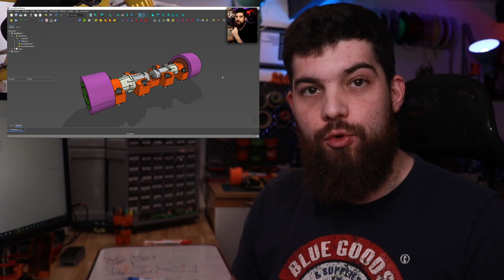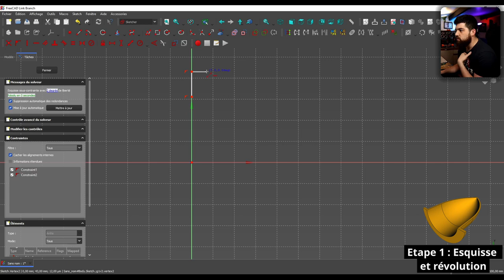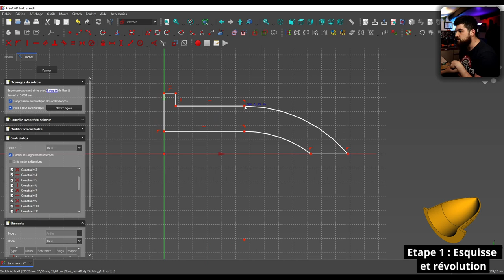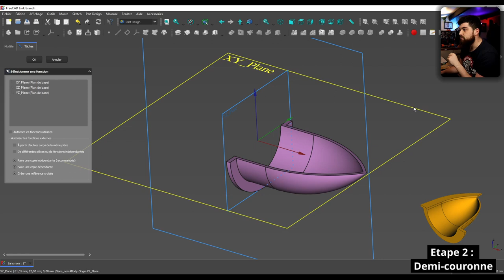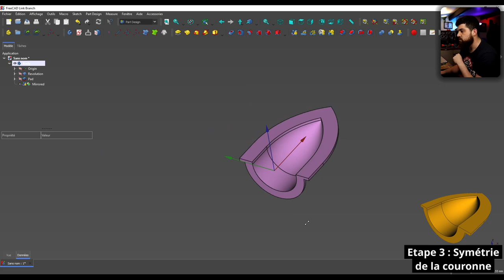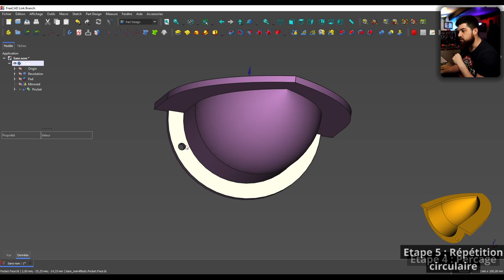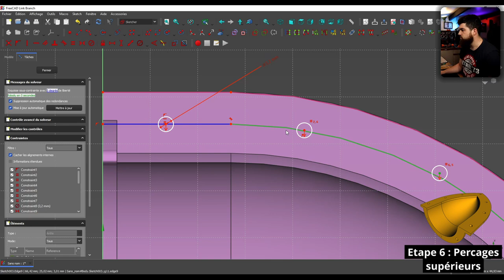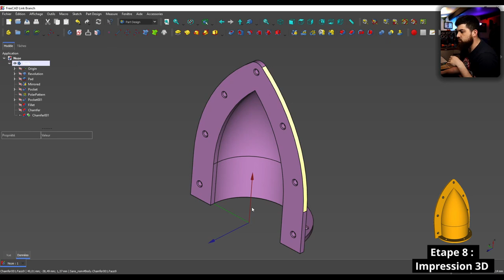[TUTO] - FreeCAD - Bases de modélisation sur une pièce témoin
Second tuto de la chaine ! On se retrouve sur FreeCAD et on va maintenant voir quelques fonctionnalités de base en réalisant un projet exemple : une pièce pour le projet d'hovercraft.

N'oubliez pas que vous pouvez retrouver le tuto précédent qui explique comment récupérer la même version de FreeCAD que j'utilise.

SOMMAIRE :

0:00 Introduction
1:16 Présentation de la pièce
3:35 Etape 1 : Esquisse de base et révolution
19:59 Etape 2 : Protrusion de la demi-couronne
26:32 Etape 3 : Symétrie d'une opération
27:18 Etape 4 : Perçage
33:02 Etape 5 : Répétition circulaire
35:00 Etape 6 : Perçages supérieurs
43:53 Etape 7 : Congés et chanfreins
46:41 Etape 8 : Impression 3D
47:46 Conclusion

⚙️ SOURCES ⚙️

💛 ME SOUTENIR 💛

🎶 MUSIQUES 🎶